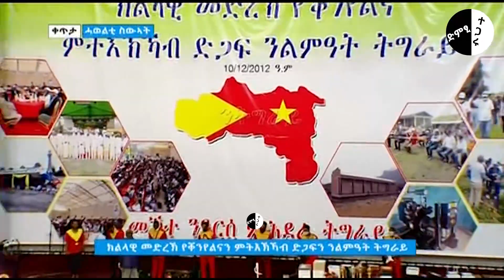ክባልዑ ገና ጠርጣራው ስቡሕ ብቀጥታ አብ መድረክ ብዝገርም እንትጻወቶ